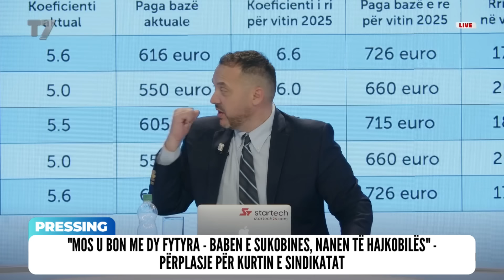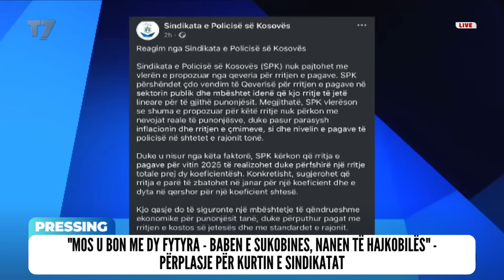Mos u bon me dy fytyra - baben e Sukobines, nanen të Hajkobilës | Pressing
"Mos u bon me dy fytyra - baben e Sukobines, nanen të Hajkobilës" - Përplasje për Kurtin e Sindikatat | Pressing